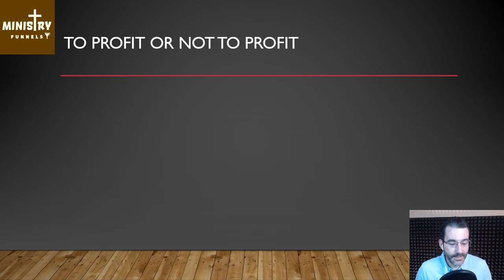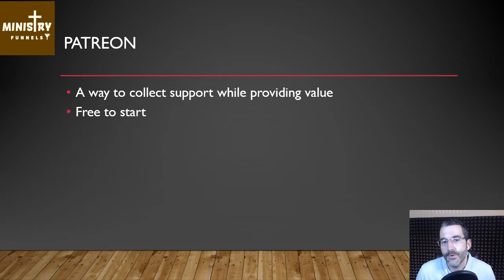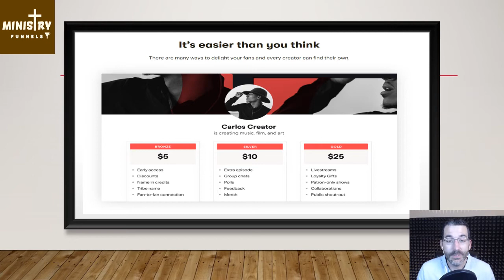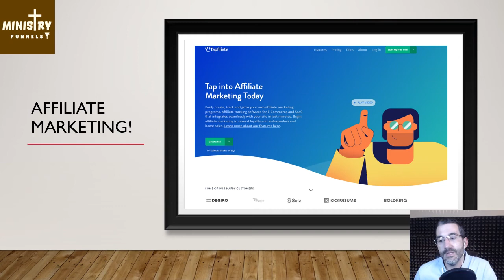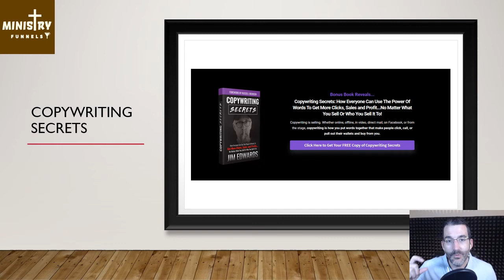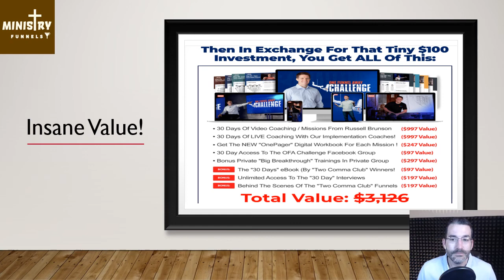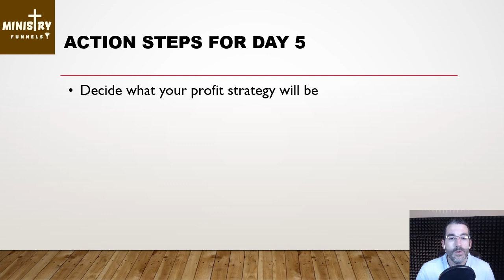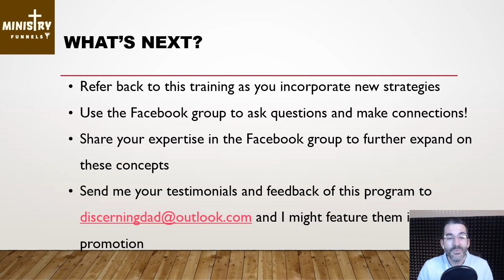Ministry Funnels Day 5